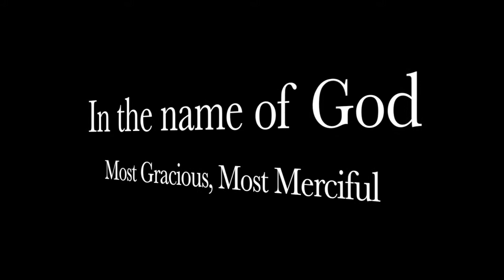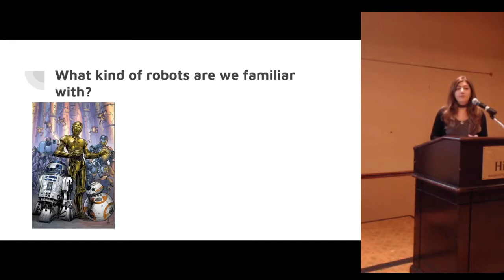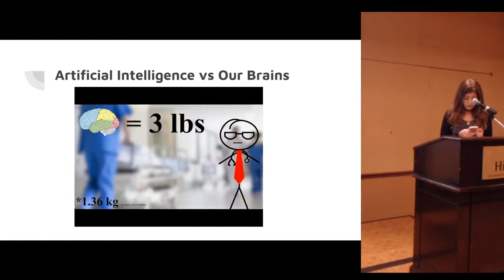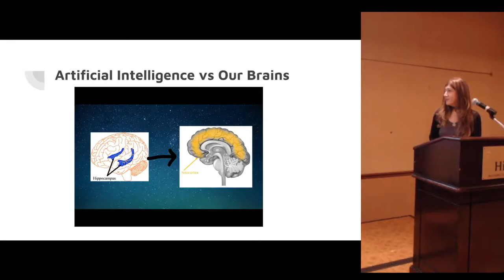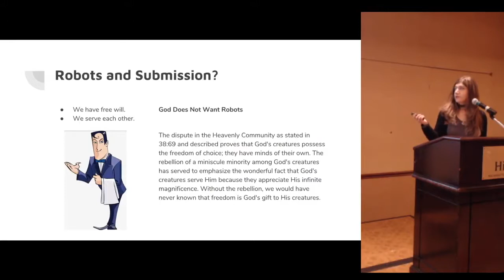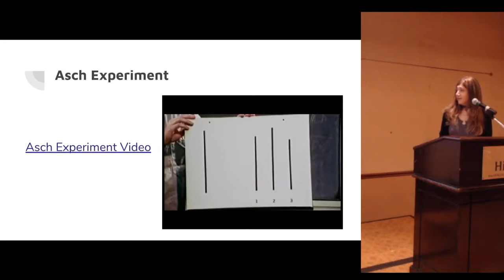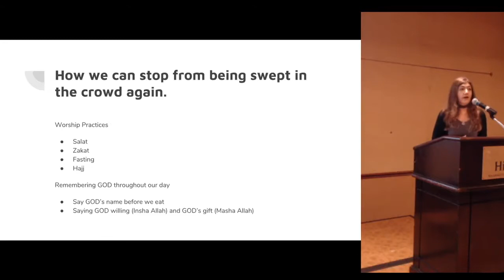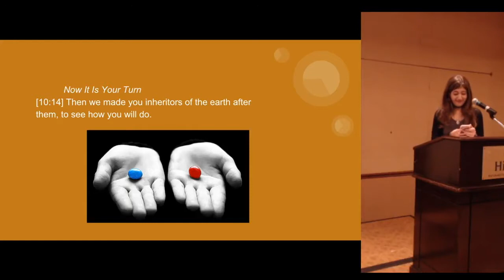Robots - Submitters Annual Conference, 2018 - By Fernan N